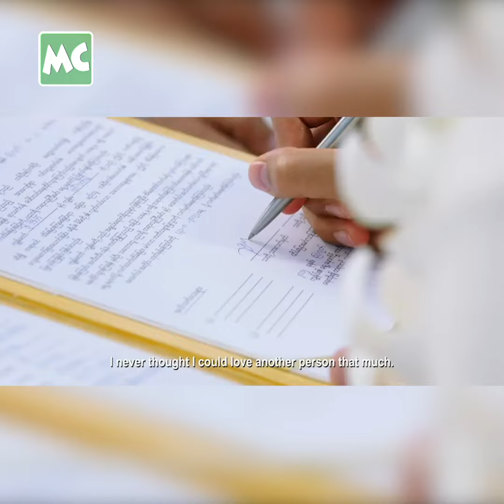"Now And Ever" ရုပ်ရှင် Spoiler လုပ်ခံရတဲ့ အပေါ် ..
"Now And Ever" ရုပ်ရှင်ကို Spoiler / ဇာတ်လမ်းကို ခိုးယူဖော်ပြခြင်း လုပ်ကြတဲ့ အပေါ် ခံစားချက် ပြောလာတဲ့ သရုပ်ဆောင် ဇဏ်ခီ နှင့် ခဏတာ။

Myanmar Celebrity TV Update: Actor Zenn Kyi reacts on Now And Ever Movie spoiler.